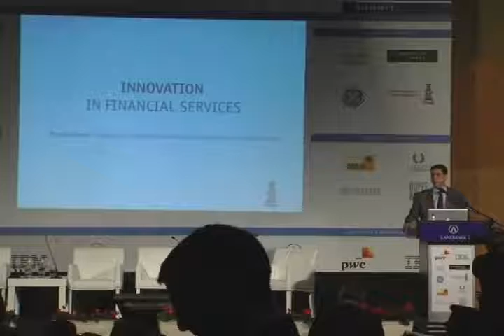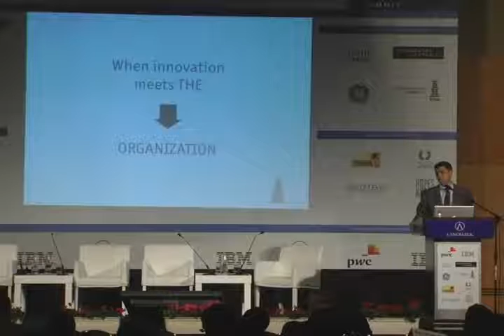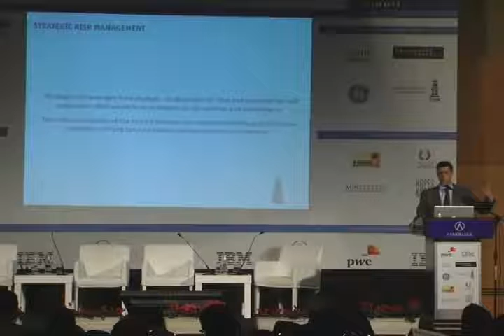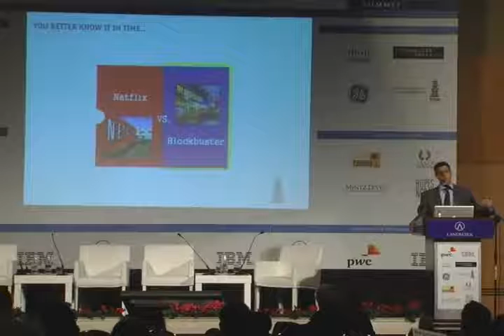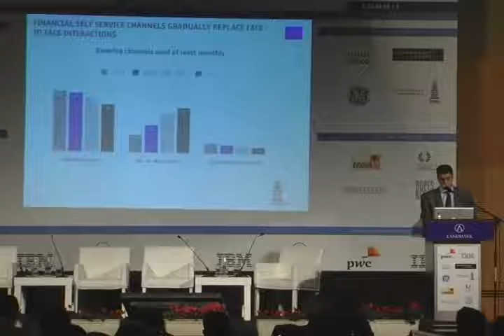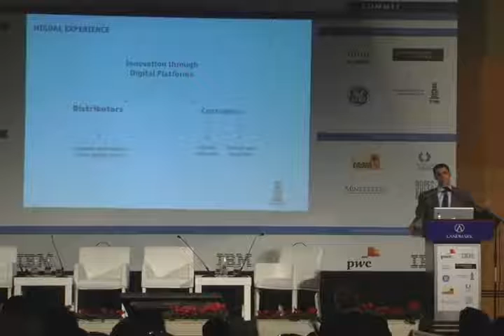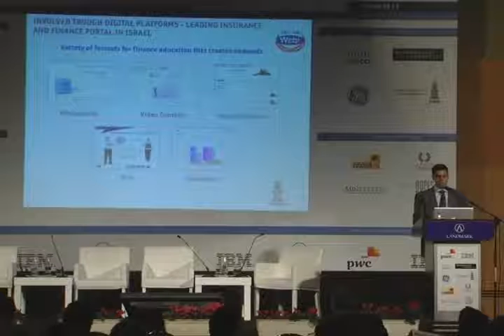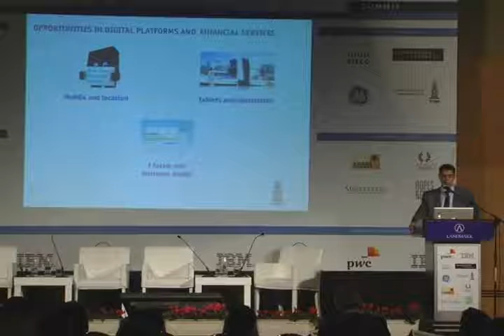IDS 2012 - Presentation Moshe Tamir Migdal Group.avi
Israel Dealmakers Summit

Special Presentation
Moshe Tamir, Deputy CEO, Head of Marketing & Innovation
Migdal Group